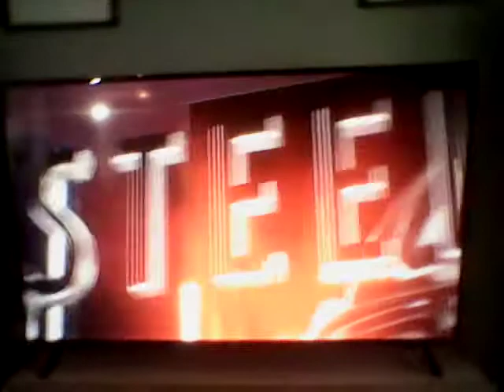EA Sports Super Bowl Intro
This introduction of EA Sports NFL Video Game, The Super Bowl between the Pittsburgh Steelers vs. the Dallas Cowboys, Rematch of Super Bowl XIII, Won by Pittsburgh, 35-31.